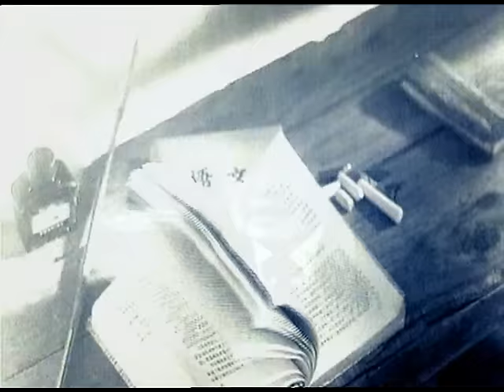在刘彻9年的太子生涯中 他为何没有遇到任何危险？这背后汉景帝都做了些什么呢？王立群读《史记》汉武帝（七）平安太子 | CCTV百家讲坛官方频道